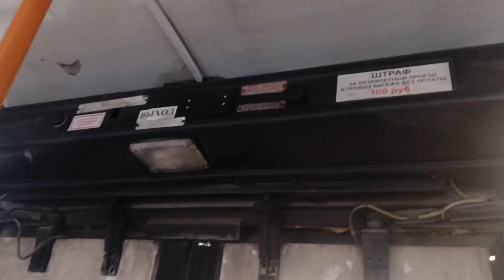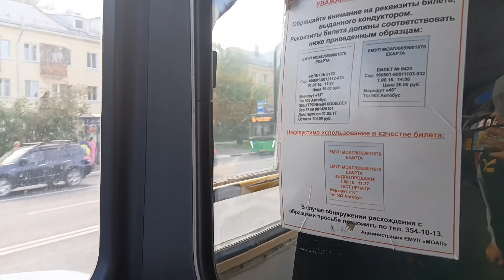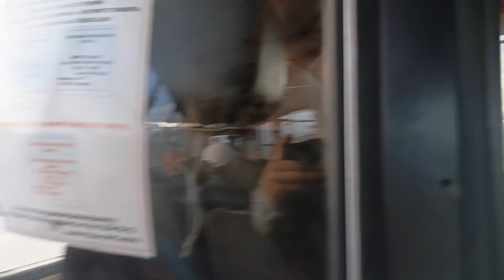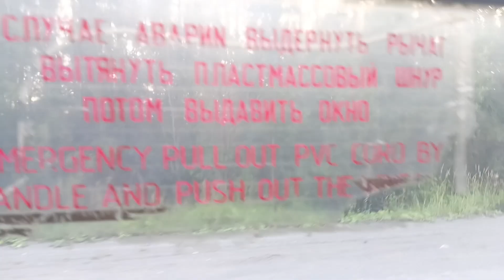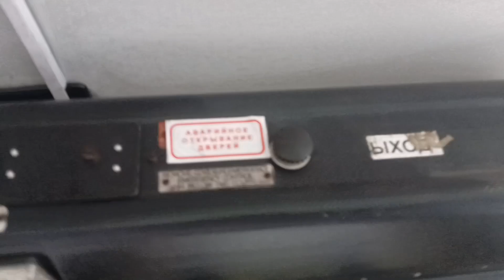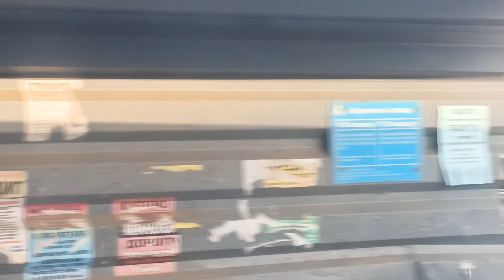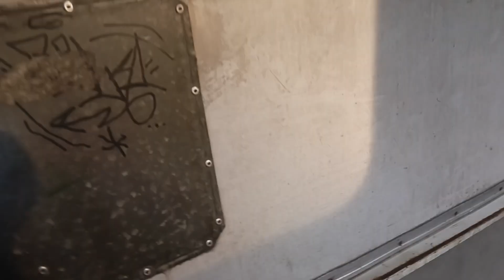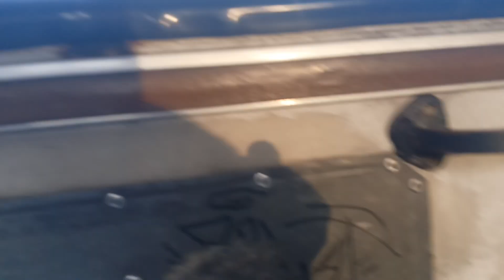ретропоездка на легендарном екатеринбургском икарусе 283.10 № 568 гос № АР 108 66 маршрут 142